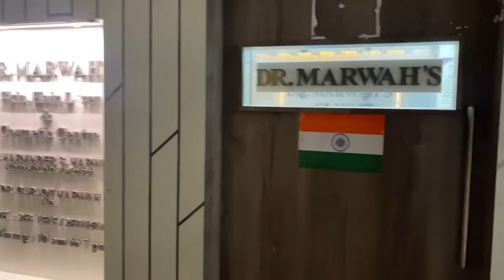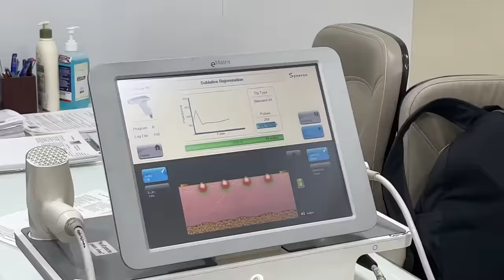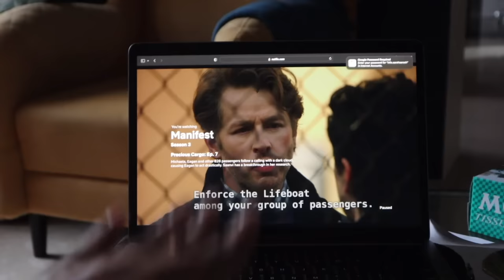My Acne Marks/Scars Removal Treatment Journey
Hey you!

🤍 Dermatologist Details:
Dr. Gurjot Marwah
Dr Marwah's Skin Centre (Oshiwara)
Skin care clinic
4, Samruddhi CHS, Building No 29, opp. Windermere, Andheri (W)
Mumbai.
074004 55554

Dr. Sheths: SARAH20
Plum: SARAH15
Mars Cosmetics: SARAH
Limese Connect: SARAH10
Earth Rhythms: SARAHS
Eclat: SARAH20
YBP Cosmetics: SARAH10
Qurez: SARAH
Dot&Key: SARAH10
Carmesi: SARAH

🤍 WHAT I'M WEARING:
Top: H&M

XOXO -S